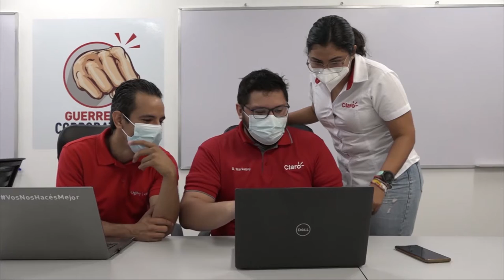Claro recibe reconocimiento por su destacada labor en prácticas en capital humano de la región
Empresarial Claro Nicaragua recibe reconocimiento por su destacada labor en prácticas en capital humano de la región